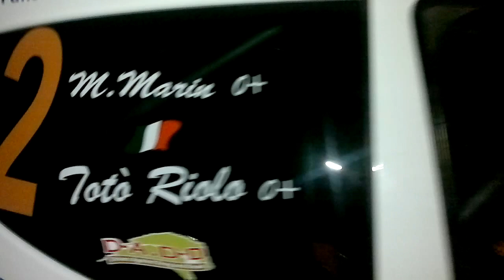8' Ronde dei Peloritani 2012 ''Parking Final race'' quick repair to 207 of Toto riolo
▂ ▃ ▄ ▅ ▆ ▇ █ OPEN █ ▇ ▆ ▅ ▄ ▃ ▂
watch the video in HD 720p
comment this video :D